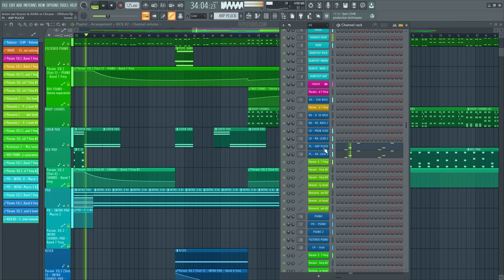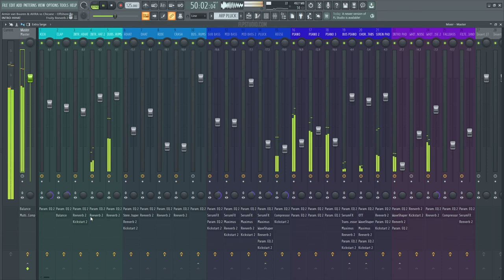Armin van Buuren & AVIRA vs Chicane - Offshore (FL Studio Remake)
💻 This is a deconstructed FL Studio Remake of "Offshore" by Armin van Buuren in collaboration with AVIRA & Chicane. The track offers a wealth of knowledge about contemporary Music Production Elements such as Transitions, Drums, Beatmaking, Sub Basses, Mid Basses, Synths, Fx, Song Structure, and Vocals. The package includes samples suitable for beginners and a fully arranged Beat, which has been fully Mixed and Mastered and is ready for you to download and start exploring.

⚙ Template Specifications ⚙
📌Software, DAW: FL Studio 20.8, or higher.
📌Song Key: F Min
📌Time Length: 3:24
📌Genre: House / Progressive House